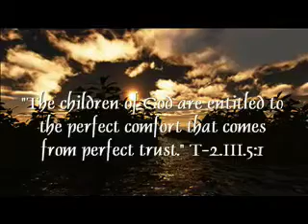A Course in Miracles Quote for March 23rd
"The children of God are entitled to the perfect comfort that comes from perfect trust." T-2.III.5:1